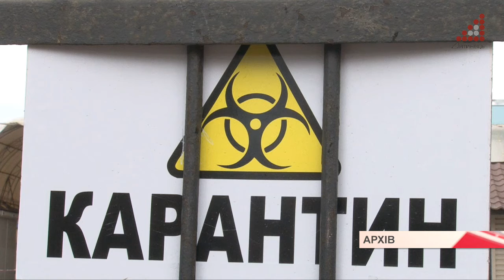У поліції звітують про перші "карантинні вихідні". в місті склали 15, а в області 39 адмінпротоколів